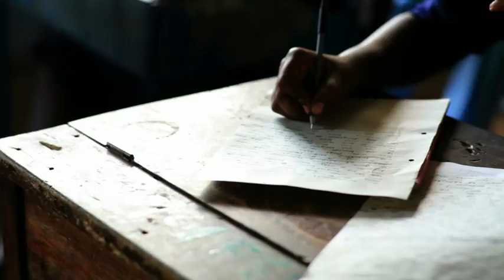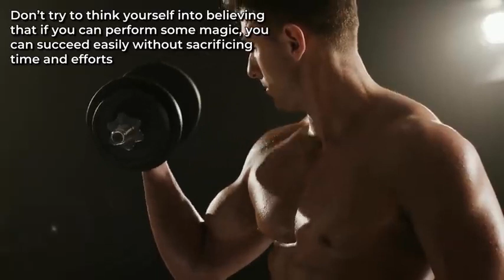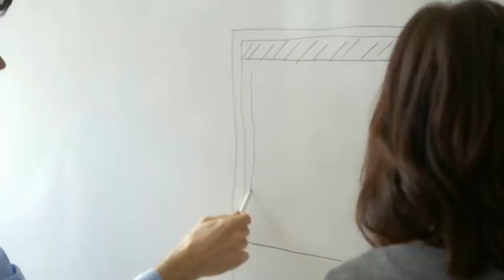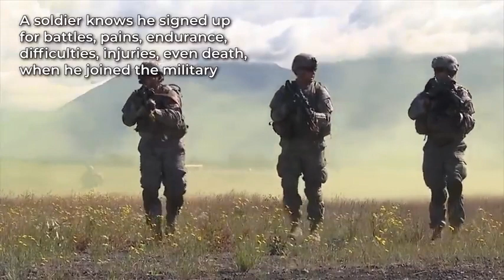Warren Buffet's Advice | Warren Buffet Tips | Warren Buffet Motivation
This video's topic is Warren Buffet's Advice for starting a business. If you are looking for Warren Buffet tips or Warren Buffet Motivation then you have found the right video.

➥➥➥ ANOTHER FAVORITE MONEY SYSTEM ➥➥➥

How To Make YouTube Videos Without Showing Your Face And Voice
How To Optimize Your Website For Local SEO
➜://youtu.be/0aclEa86r7g